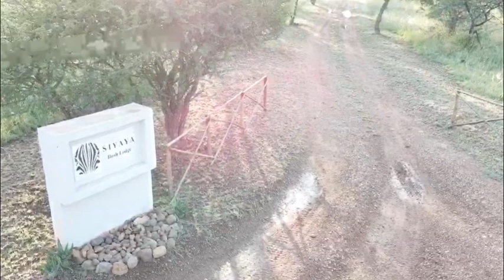Siyaya bush lodge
Siyaya Bush Lodge boasts some of the best Big 5 game viewing opportunities in South Africa with spectacular sightings of Lion, Elephant, Rhino, Buffalo, Cheetah, Zebra, Giraffe, Hippo, Brown Hyena and many different species of antelope as well as an incredible array of birdlife.